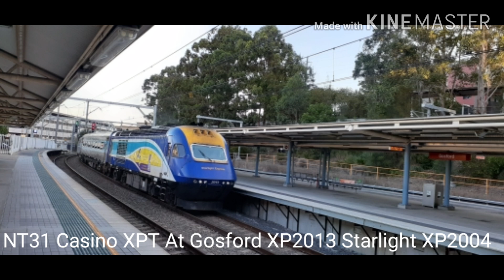Weekly Slideshow 1 Different Transport Trains Buses Ferries Light Rail and Metro NSW Trainlink/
Transport Picture Slideshow 1